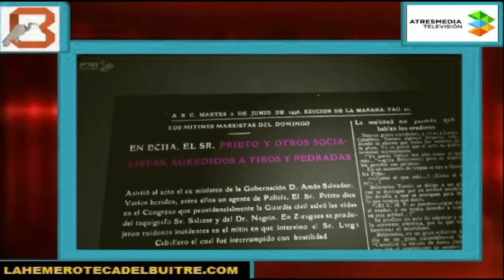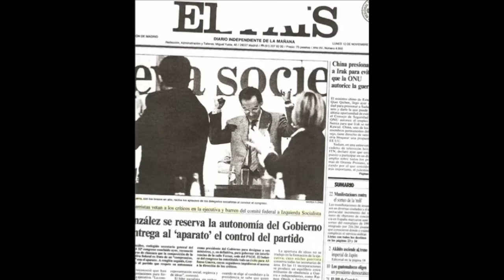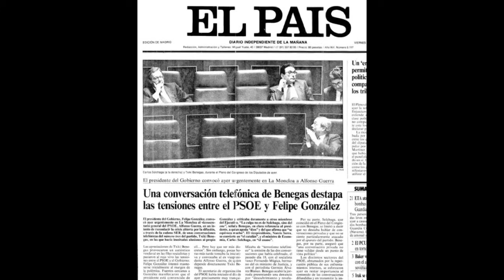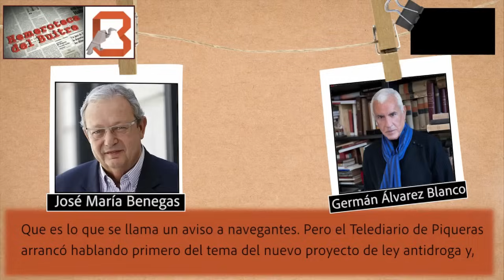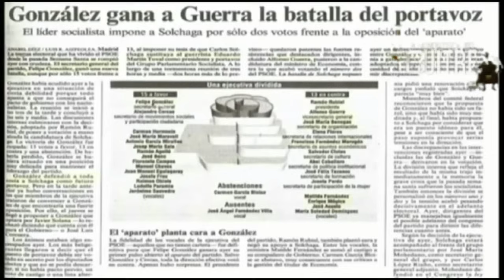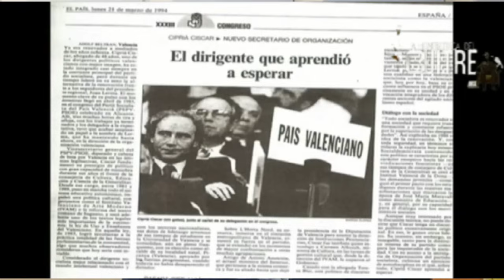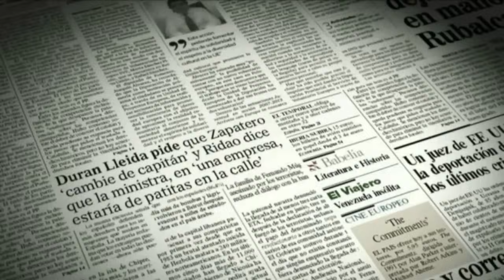Felipe González vs Alfonso Guerra: Cuando el PSOE se dividió entre 'renovadores' y 'guerristas'